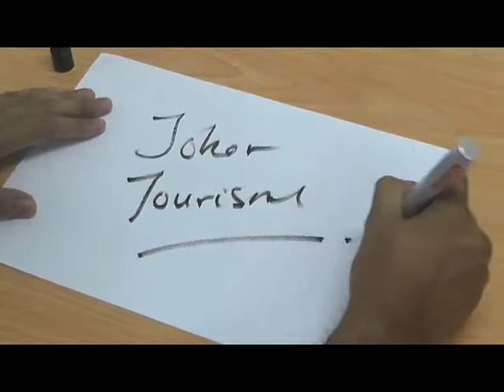Johor tourism & OJCT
Bersama Tourism Malaysia dan Orang Johor Cycling Team (OJCT) dirasmikan oleh YB Datuk Tee Siew Kiong, Exco Pelancongan, Perdagangan dan Kepenggunaan